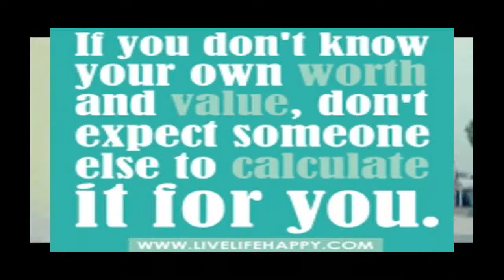The day you realize your worth - Uplifting Video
You are what you settle for - Friday Motivation